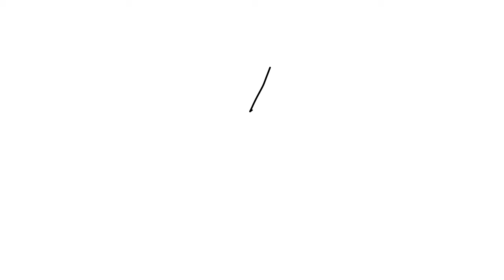Nothing Happened||Paint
I just don't want that to happen with one of my friends.